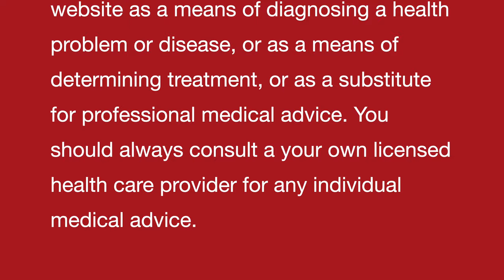FACE SCARS II Single Homeopathic remedy with Symptoms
Dr Khanna

FACE SCARS II Single II Homeopathic remedy with Symptoms